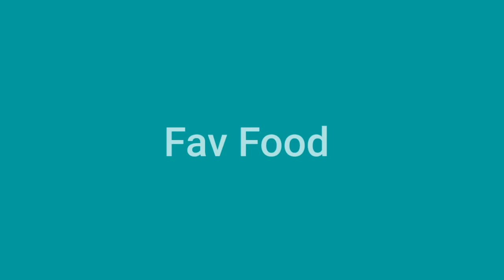Farhan Ahmad Malhi || Biography / Lifestyle || Pakistani Actor || Interesting Facts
Farhan Ahmad Malhi is very handsome actor.

He is very diligent about his work.

He has good physical appearance.

His acting skills are very oosome.

He likes to do gym.

He is getting Famousity day by day in showbiz industry.

You can ask any question about this actor in comment section.

Thanks !!

____________Disclaimer___________